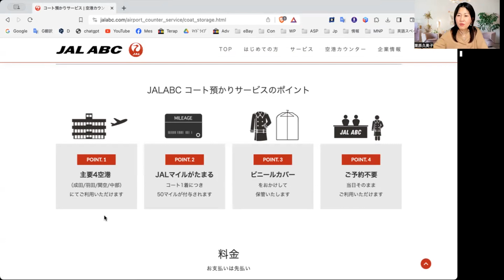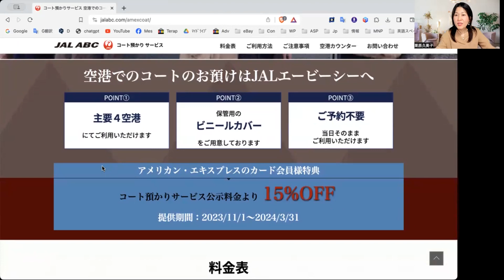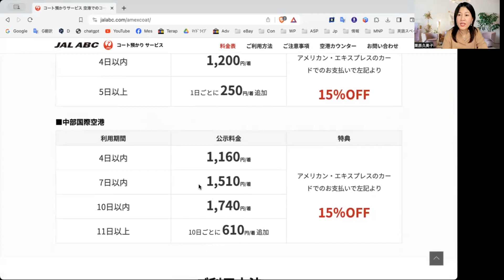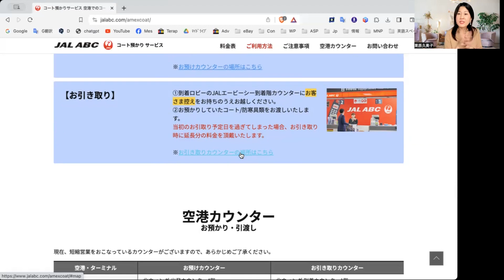【冬ハワイ対策】12月にハワイに行く秘訣を教えます！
Amazonランキング１位の書籍のPDFをプレゼント！